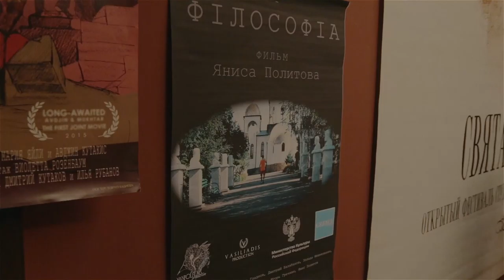23 -й Кинофестиваль Святая Анна. Программа "Профессия: режиссёр"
Актёры, которые решили стать режиссёрами!